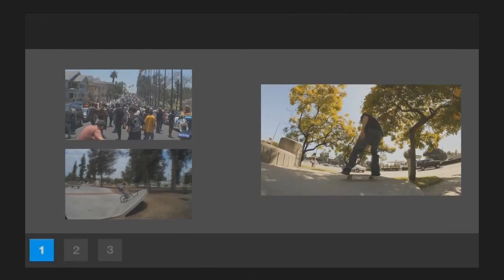Kickflip nose manual shove it manual fs pop shove out - Doug Des Autels - Clip of the day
Doug Des Autels with a flip nose manny shove it manny front pop out for the clip of the day, with a couple bonus manuals at the end